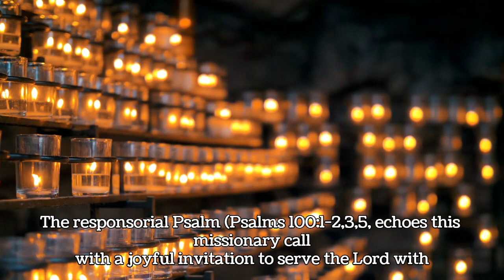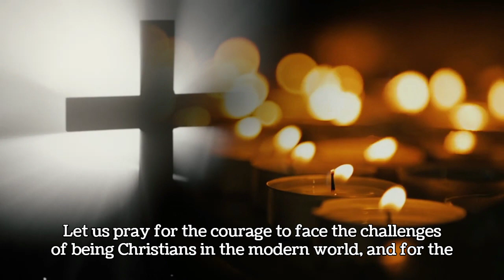“Abide in the Vine: Bearing Fruit for Christ”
In today’s homily (May 4, 2024), we delve into the profound imagery of the vine and the branches. Just as Jesus is the true vine, we are called to remain connected to Him, bearing fruit through our faith and actions. Join us as we explore the challenges of living out our Christian identity in a world that often opposes our beliefs. Let the Holy Spirit guide us as we embrace our mission as missionary disciples. May this message inspire you to serve the Lord with gladness and joy! 🌿🙏🕊️